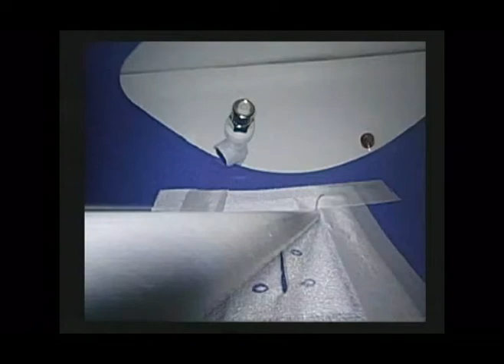laparoscopy training course for medical students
Ho Thi Phuc, Miguel Ramirez Backaus
Leipzig